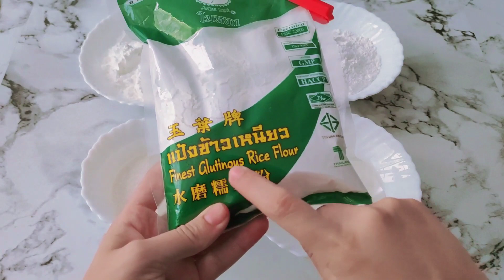موتشي الأيس كريم بالفراولة 🍓 | الحلوى الياباني الكوري |طعمو رهييب ! 😍 bts jimin mochi ramadan 🍨🌸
اليوم عملتلكم وصفه جميله اوي
ندخل على ركن الحلويات الاسيويه شويه
الموتشي هوا اصلو ياباني حلوى مشهورة جدا بتتعمل بمعجون الفاصوليا الحمراء المسكره
ولكن الكوريين اخذو الوصفه وعدلو عليها وعملوها بالايس كريم ^^
طعمها بقا احلى واحلى بالايس كريم حقيقي
لازم تجربوة
الوصفه :-
نصف كوب حليب او ماء
نصف كوب سكر
كوب دقيق رز
ايس كريم
نشا
مكونات مفيش اسهل منها
الي حابب يستفسر عن اي حاجه ياريت تسيبولي كومنت و
متنسوش بقا اللايك والاشتراك بالقناة كدعم ليا 👈👉🇰🇷🌸🎀

شكرا جدا لكل متابعيني بحبكم جدا 🌸🎀
الي عندو اي استفسار عن اي شيء سيبولي كومنت وهرد عليكم في اقرب وقت ^^❤️❤️😘